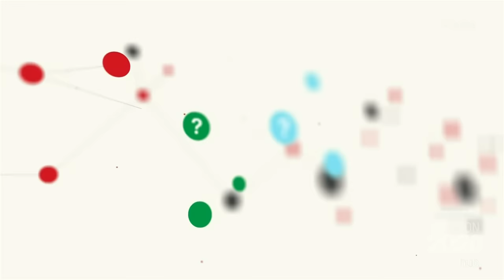Newshub Leaders Debate - Jacinda Ardern v Judith Collins | Decision 2020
Watch as Jacinda Ardern and Judith Collins clash in the Newshub Leaders Debate, hosted by Patrick Gower.